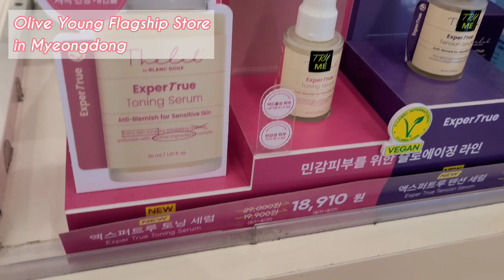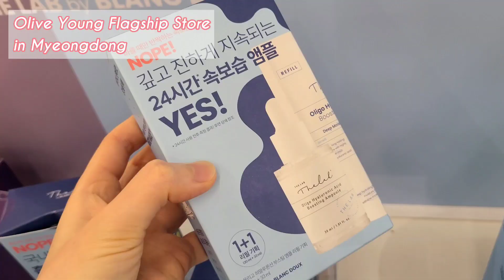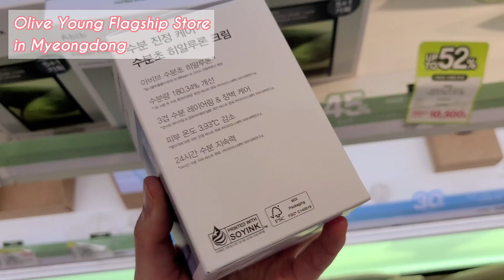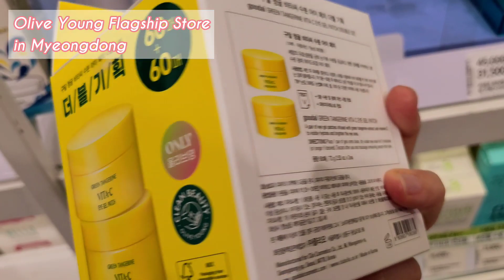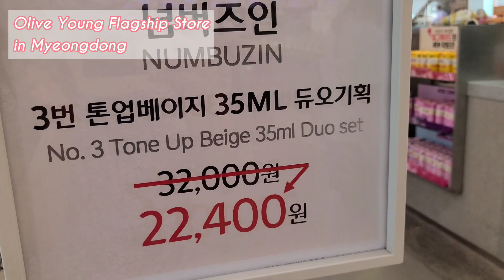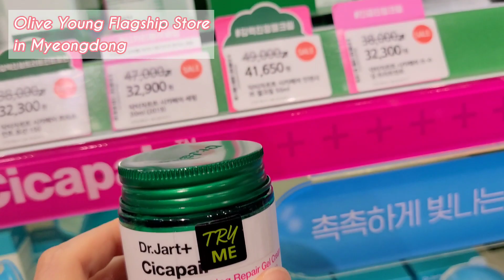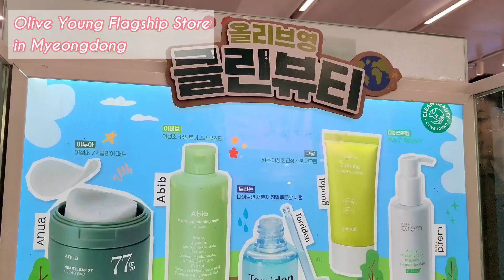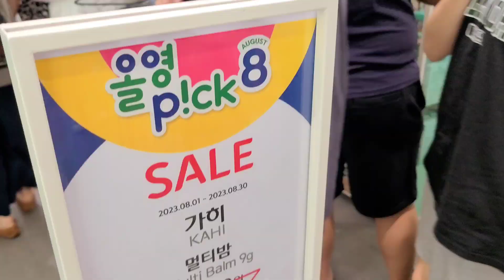Olive Young SALE 💕 Myeongdong Flagship store 🇰🇷 Kbeauty skincare & makeup 韓国旅行 Korea Vlog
This is the Olive Young sale video for August😊

🇰🇷in Myeongdong Flagship store💓